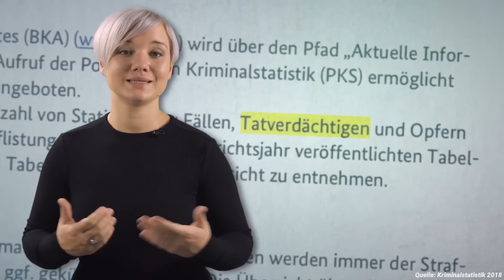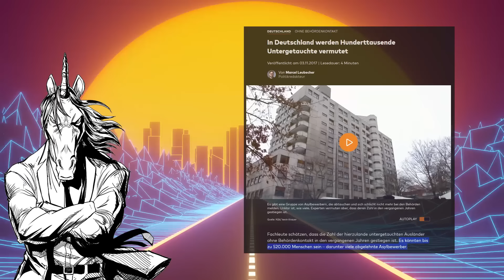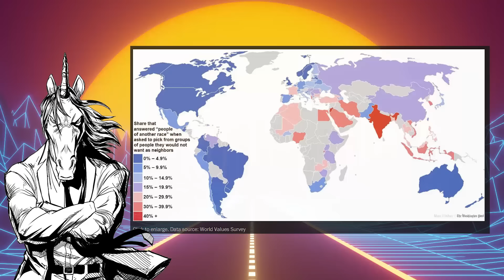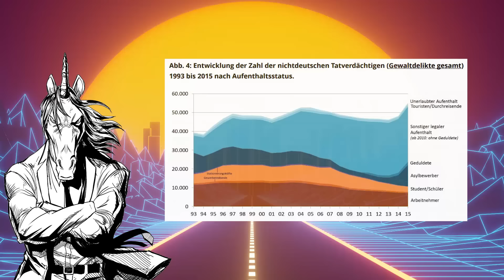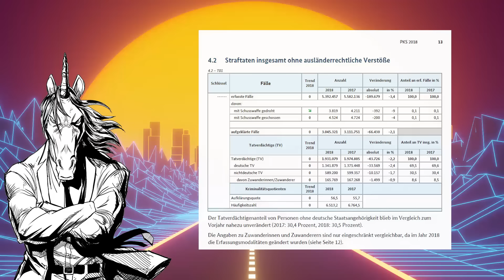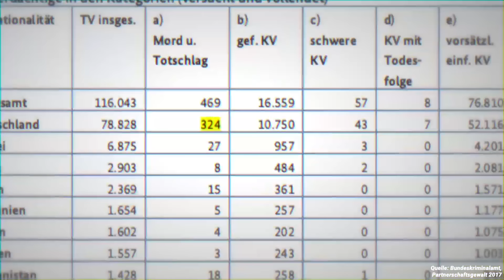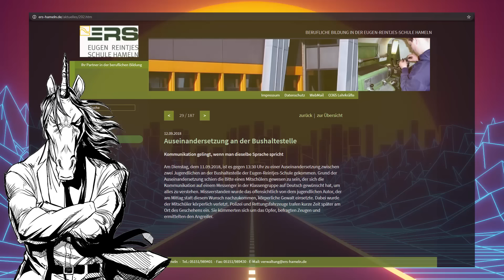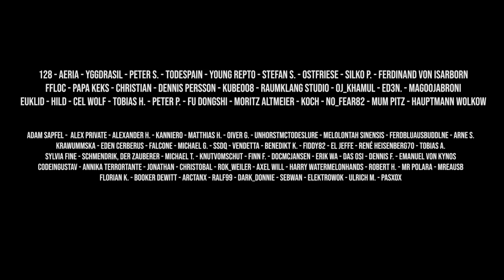Ein bisschen Eva und ganz viel Franziska Schreiber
BITTE DEN ANGEPINNTEN KOMMENTAR LESEN, MIR IST EIN FEHLER UNTERLAUFEN! (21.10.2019)

Vielen Dank an Herr Anwalt für die Auskunft und SushiTV für die Inspiration :* beide bei YouTube zu finden.

Musik gibts auf IdiotenWatch FM.

Weil die Frage jetzt zweimal aufkam wie ich zu der 15-fachen Überrepräsentation am Ende komme:
1. PKS 2017: 82 TV (Tatverdächtige) insgesamt, davon 55 nichtdeutsch. Also 27 deutsch.
2. 71,7 Millionen Deutsche (zu sehen bei 19:24) geteilt durch 27 TV = jeder 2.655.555ste Deutsche war TV.
3. 9,9 Millionen Nichtdeutsche (ebenfalls 19:24) geteilt durch 55 TV = jeder 180.000ste Nichtdeutsche war TV.
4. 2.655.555 geteilt durch 180.000 (also "wie viel mal häufiger?") = 14,75 (-fach überrepräsentiert).

Und dabei bitte nicht vergessen, dass eine Tätergruppe, wie die um Dean Martin L. alleine bereits aus 5 Tätern (Urteile gab es bereits) besteht. Wären diese 2017 in die PKS eingegangen hätten wir also 22(!) "deutsche" TV, 5 TV die von einem Sintirichter verurteilt wurden und immer noch 55 Nichtdeutsche.

Und dabei auch nicht vergessen, dass jeder Tatverdächtige genau einmal gezählt wird. Im Falle von Dean Martin L. heißt das: wir wissen von mindestens sechs Fällen und jeweils(!) fünf Tatverdächtigen, in die Statistik gehen aber lediglich fünf Tatverdächtige ein. Das gilt also auch für Intensivtäter.